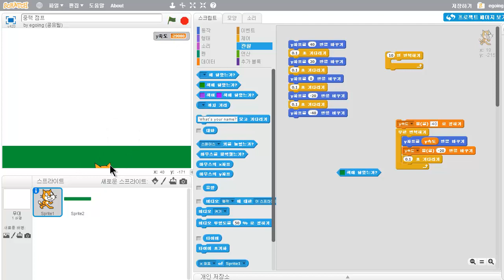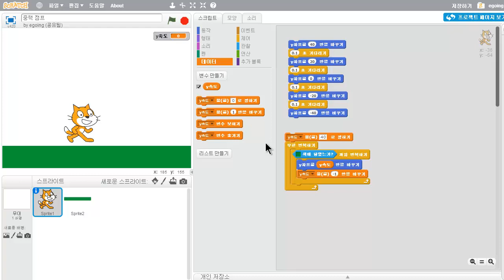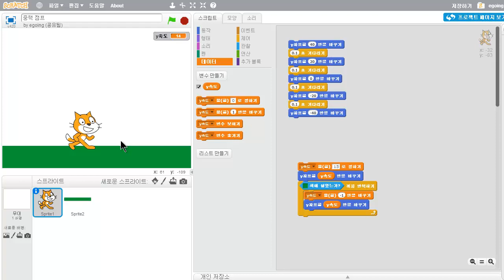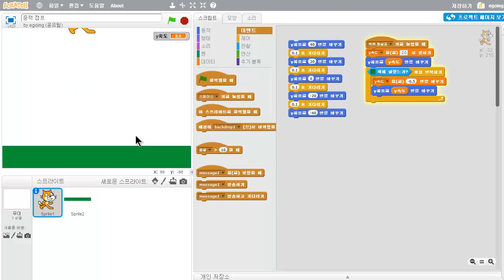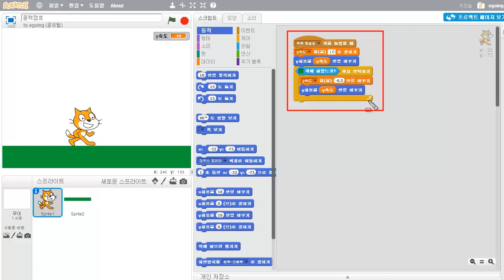스크래치 - 중력점프 (3/3) : 블럭개선 2